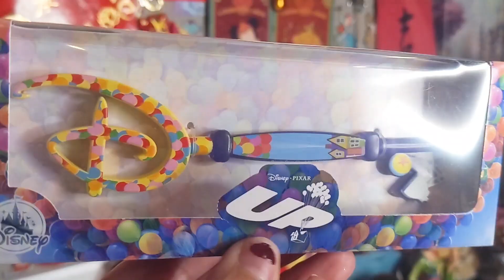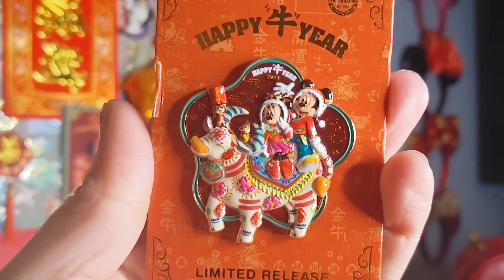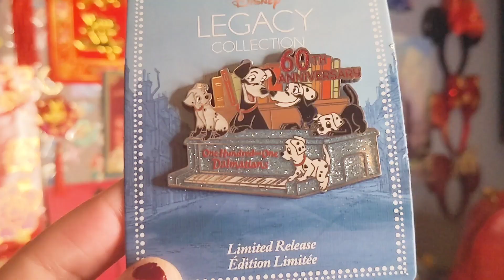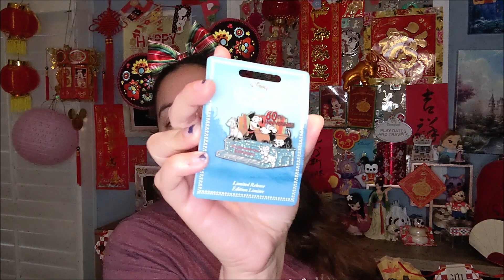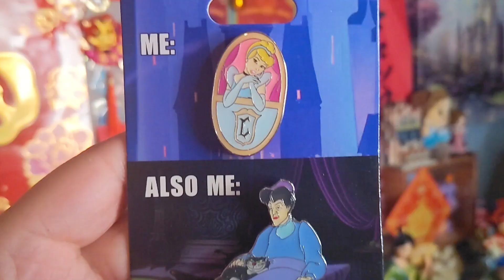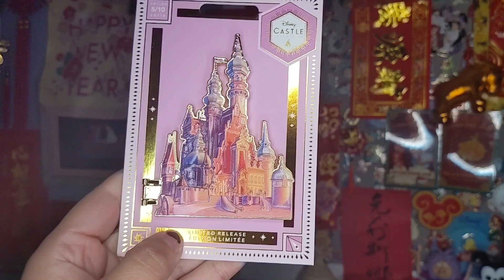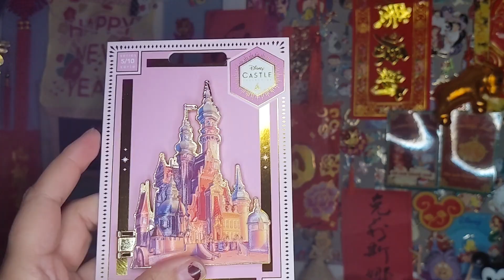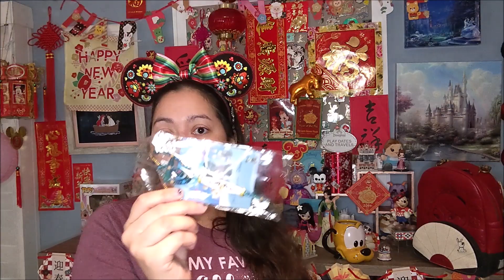MEGA Disney Store and ShopDisney Haul | Post-Christmas Deals, New Pin Releases, Funko | January 2021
Hi everyone! In this video I share a mega Disney Store haul comprising all my orders and purchases from December and January. What did I buy this time? Watch to find out and see what major purchases I made this time! Let me know if we are twins on anything!

WHAT I USE FOR YOUTUBE THUMBNAILS: CANVA

Wanna get cash back + an INSTANT $10 BONUS?
Join Rakuten using my sign-up link above and follow instructions to make a regular online purchase, being sure to access the store of your choice (i.e. ShopDisney, BoxLunch etc.) using the Rakuten referral link, and after your first purchase of $25 or more, you'll get $10 plus money back on your purchase.

Channel Logo Created By the Ever Talented Russ Stapleton
YouTube: What In The World with Russ